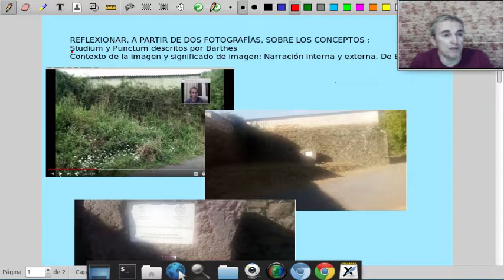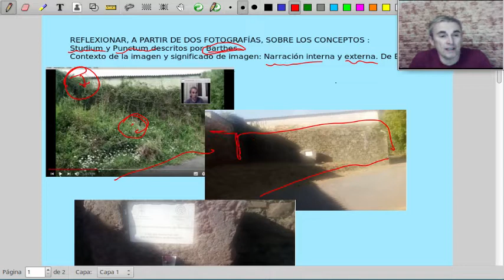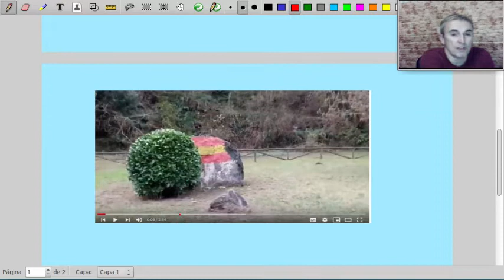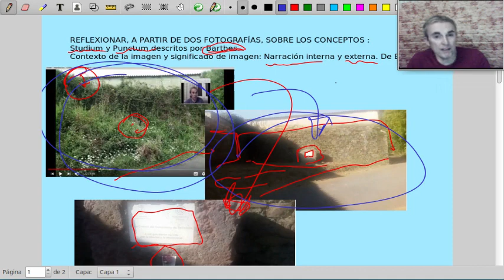Las imágenes desde la Antropología Visual